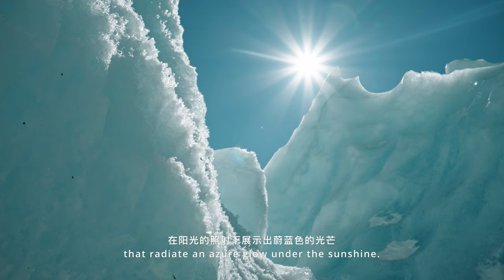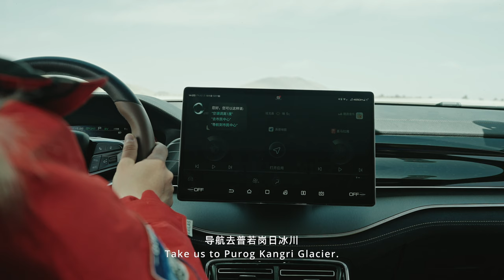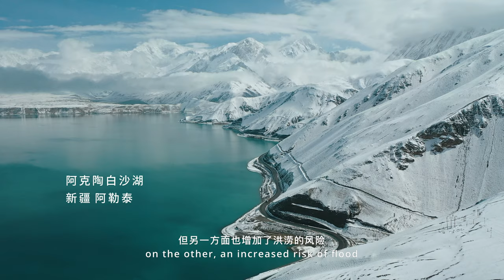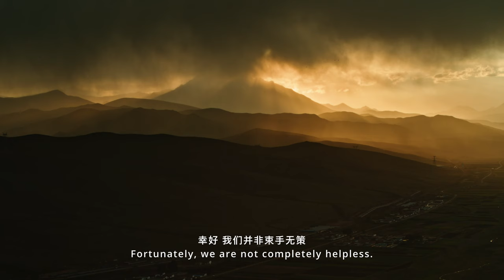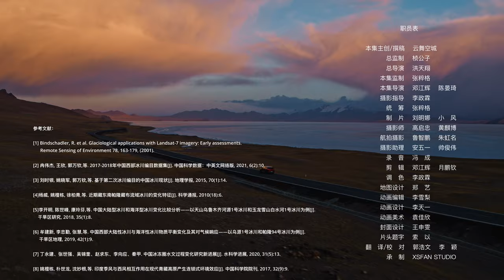The Last Glacier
Glaciers are incredible landscapes and precious natural resources of our mother nature. Produced jointly by BYD and Institute for Planets,  "The Last Glacier" gives us an insight into the beauty of them and the consequences of glaciers melting.
BYD is at the forefront of combating climate change and promoting a greener future.